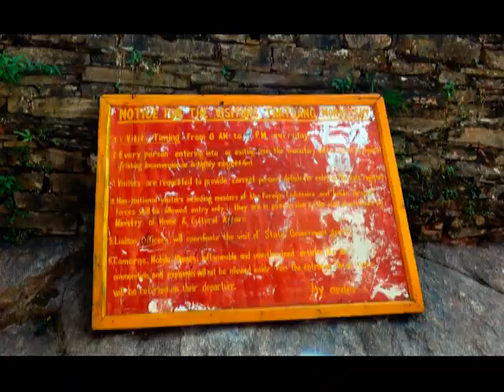P3.The beautiful Dakini Falls the Long Life Buddha the Statue of Guru Rinpoche at Taktsang Monastery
Paro, Bhutan  ฉันประทับใจ/มีความสุขมาก กับ น้ำตกDakini พระพุทธรูปอายุยืน, รูปปั้นท่าน Guru Rinpoche  และภาพวาดศิลปะ พระพุทธเจ้า และเทพต่างๆ ที่ Taktsang Monastery บ่ายวันอังคารที่ 23 ตุลาคม 20188

The beautiful Dakini Falls, the Long Life Buddha, the Statue of Guru Rinpoche and the holy things at the Taktsang Monastery Paro Bhutan. I was impressed very happy.Tuesday Afternoon, October 23, 2018

ด้วยวีดีโอชุดสมบูรณ์- I love Taktsang Monastery,the beautiful Dakini Falls,Riding on horseback,Walking with a stick.Bhutan ยาวมาก 35.59 นาที จึงแบ่งแยกวีดีโอชุดนี้ ออกเป็น 3 ส่วน--1.จุดขี่ม้า ,2.จุดพัก taktsang cafeteria เดินตามไหล่เขา พ่นอ๊อกซิเจน,3.จุดน้ำตก Dakini Falls - เดินกลับถึงจุดหมาย

ครั้งหนึ่งในชีวิตของฉัน(มยุรี วรรณไกรโรจน์-พงษารัตน์ )จะขึ้นไปนมัสการวัดทักซัง-TAKTSANG MONASTERY (Tiger's Nest) Bhutan ฉันยืนอยู่ที่taktsang cafeteria ถ่ายภาพมองเห็นลูกกลมสีฟ้าลอยเคลื่อนที่ ไปที่วัดทักซัง-TAKTSANG MONASTERY (Tiger's Nest) Bhutan

I love Taktsang Monastery เป็นวีดีโอความทรงจำที่ดี ครั้งหนึ่งในชีวิต ที่เดิมพันด้วยชีวิตของฉันไว้ตลอดกาล
.วีดีโอชุดนี้เก็บรายละเอียดตลอดเส้นทางขึ้นวัดทักซัง ที่ลำบาก แต่สวยงามมาก
.ระยะทางไกลสูงชันเสี่ยงต่อชีวิต ผู้สูงอายุที่มีปัญหาสุขภาพหอบหืด(Asthma attack) แต่ดันทุรัง ขึ้นวัดทักซัง
.เป็นวีดีโอ ที่สร้างยากที่สุด ยาวที่สุด ใช้เวลาสร้างนานที่สุด

.ยืนถ่ายภาพที่ Taktsang Cafeteria เจอลูกกลมสีฟ้าเคลื่อนที่ไปที่วัดทักซัง ภาพนี้เจอเมื่อ copy ภาพต่อเนื่อง ลงในคอมพิวเตอร์

I love Taktsang Monastery,the beautiful Dakini Falls,Riding on horseback,Walking with a stick.Bhutan

Even though I (Mayuree Wangrairot) was 69 years old with Asthma Attack, I had to worship the Buddha at Taktsang (Tiger's Nest)Bhutan
once in my life. I love Taktsang Monastery (The Tiger's Nest).I stood at taktsang cafeteria, photographed, seen floating blue ball Go to TAKTSANG MONASTERY (Tiger's Nest) Bhutan.

I had to ride a black horse and walking with a stick along a high hill. I saw the beautiful DakinFalls before Taktsang (Tiger’s Nest) Monastery.
Depart from Spirit of Bhutan Resort to Taktsang Monastery October 23, 2018 at 08.20am
Travel up Taktsang Monastery October 23, 2018 at 08.45am-15.30pm.
(Mayuree Wangrairot is an 69-year-old with asthma attack.)
Thank you very much. Good man Phub Tshering (Bhutan's chief guide) has instructed Good man DORJI to take good care of me who is an elderly with health problems-asthma attack and help me with photography / video.
I worship the Buddha, bless the good man Phub Tshering, Good manLAMADORJI and all good team, healthy, long life, happy and lucky forever.
Everybody is in my good memories forever.

“วีดีโอชุดนี้ สร้างด้วยความยาก ด้วยนำวีดีโอมาประกอบมาก การsave ใช้เวลายาวนานมากตั้งแต่วันที่1 พฤศจิกายน 61 เวลา 12.00น.ถึงวันที่ 3 พฤศจิกายน 61 เวลา 20.00น.และอัพโหลด หาข้อมูลประกอบ เสร็จสมบูรณ์ วันที่4 พฤศจิกายน 61 เวลา 02.00น.”
วันที่ 18 ตุลาคม61 Asthma attack พ่นยาขยายหลอดลม3dose ผ่าน อ๊อกซิเจนแพทย์ฉีดDexa เข้าVein
ไม่อยากยกเลิกทัวร์ภูฏานกับเพื่อนมยุรีอุดร19-24 ตุลาคม61 เพราะซื้อทัวร์แล้ว
แม้เป็นAsthma attack -กลัวน็อค ทั้งเป็นโรคข้อเข่าเสื่อม กลัวมีปัญหา ระหว่างเดินขึ้น Takshang Bhutan
แต่ได้ตั้งใจไว้แล้ว(เดิมพันด้วยชีวิต)ได้แต่อธิษฐาน ด้วยจิตเจตนาบริสุทธิ์ อยากขึ้นนมัสการวัดทักซัง สักครั้งในบั้นปลายชีวิต

วันอาทิตย์ที่ 21 ตุลาคม61 มีผีเสื้อเกาะหมวก ก่อนออกจากประตูวัดชิมิ (Chimi Lhakhang) ดั่งให้กำลังใจ ช่วงไกด์พาเดินทดสอบเนินเขาเตี้ย วัดChimi

คืนวันจันทร์22ตุลาคม 61 นอนไม่หลับทั้งคืนก่อนไปวัดทักซัง ขอยานอนหลับเพื่อนกิน ยังไม่หลับ มีอาการไอ

วันอังคารเช้า 23 ตุลาคม 2018 ช่วงแรกตัดสินขี่ม้า เพื่อsave เข่า ระยะทางของม้าขึ้นแล้ว ไม่ยาวนัก ..ต้องลงเดิน ตามเส้นทางกำหนด
เขาสูงชันมาก ต้นไม้เปลี่ยนสีสวยงาม ไกด์แนะนำ การสวนทางกัน ตัองหลีกทางให้ตัว ติดภูเขาไม่ อยู่ริมเหว พลาดตกได้..
ไกด์ภูฏาน PHUB TSHERING น่ารักมาก ให้ไกด์รอง LAMA DORJI คอยประกบ ดูแล ตลอดทาง หยุดพักเป็นช่วงๆ เพื่อพ่นยาขยายหลอดลมพ่นอ๊อกซิเจนพกพา จนขึ้นสู่ยอดเขา Takshang สำเร็จ

ช่วงขากลับ ก็เดินขึ้นเขาลงเขาเหมือนเดิม จนปวดเข่า ขาเป็นตระคิวหยุด ใช้ Diclofenac gel นวดขาเข่าตัวเอง

ตั้งใจ เก็บวีดีโอภาพสร้างวีดีโอเพื่อเก็บไว้เป็นความทรงจำที่ดีบนฟ้าYouTubeและให้ลูกหลาน ญาติมิตร ดูชมเหมือน ท่องเที่ยวดินแดนแห่งความสุขธรรมะ/ธรรมชาติ วัดทักซังอันศักดิ์สิทธิ์ของภูฏานด้วยกันค่ะ
วัดทักซัง (Taktsang Monastery) หรือ วัดรังเสือ Tiger Nest เป็นวัดที่สร้างขึ้นในปี 1692 ตั้งอยู่บนหน้าผาสูง 915 เมตร สูงกว่าระดับน้ำทะเล 3,000 เมตร เป็นมหาวิหารศักดิ์สิทธิ์ เป็นที่ที่องค์คุรุปัทมสัมภวะได้เดินทางมาบำเพ็ญภาวนาและเจริญสมาธิอยู่ใน ถ้ำบนชะง่อนเขา ตั้งแต่ศตวรรษที่ 8 และท่านก็ยังเป็นผู้นำเอาศาสนาพุทธเข้ามาเผยแผ่ยังดินแดนแห่งนี้ ตามความเชื่อของชาวภูฏานกล่าวว่า ท่านได้เหาะมาบนหลังเสือตัวเมีย มายังหน้าผาแห่งนี้เพื่อทำวิปัสนากรรมฐาน จึงได้ชื่อว่า ถ้ำเสือ (Tiger Nest) หลังจากที่สำเร็จสมาธิแล้ว ต่อมาจึงมีการสร้างศาสนสถานแห่งนี้ขึ้น ชาวภูฏานมีความเชื่อว่าครั้งหนึ่งในชีวิตจะต้องได้ขึ้นมาแสวงบุญ เพื่อความเป็นสิริมงคลและความเจริญก้าวหน้า